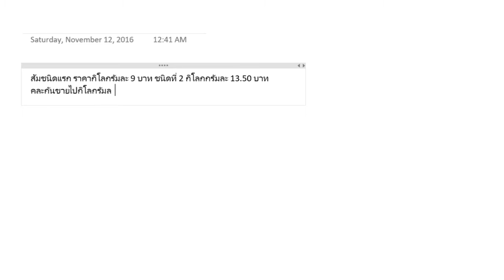โจทย์ของผสม ตอนที่ 2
โจทย์ของผสม  พร้อมทั้งสูตรลัด วิธีการคำนวณ
เอาไปใช้ได้ไม่ยากครับ